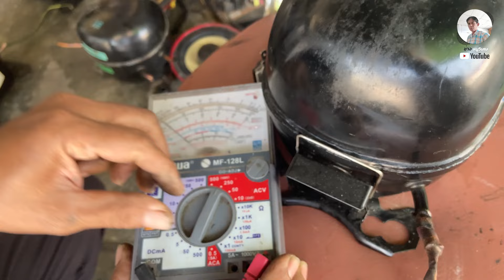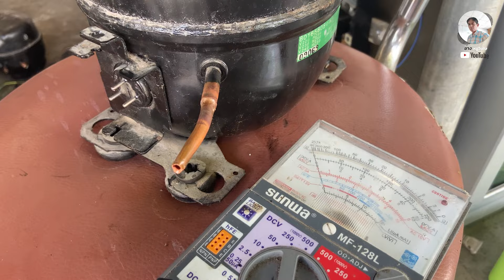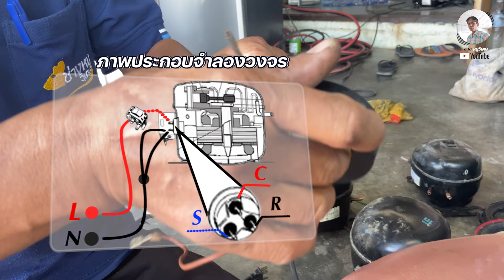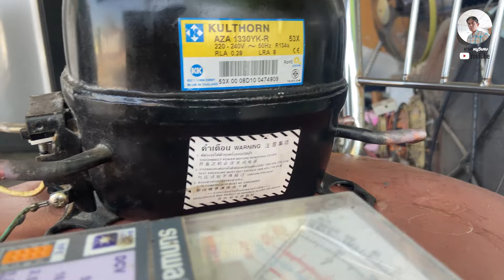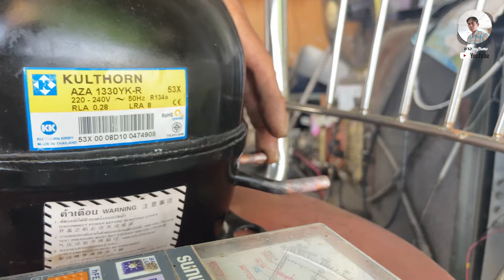วิธีตรวจเช็คคอมดีคอมเสีย ไม่ถึง 30 วิรู้ทันที ตู้เย็นมีเสียงดังแป๊บๆ คอมเสียไม่เสียมาดูกัน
คำอธบาย:ถ้าตู้เย็นเสียงดังแป๊บๆเป็นระยะเข้าตรวจเช็คคอมก่อนดูตามคลิป